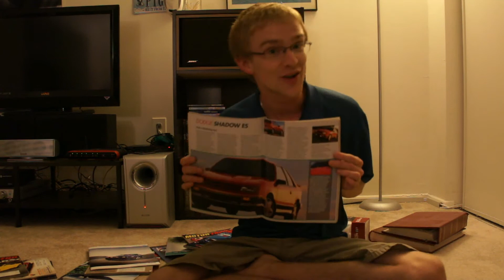1990 Dodge Shadow ES!